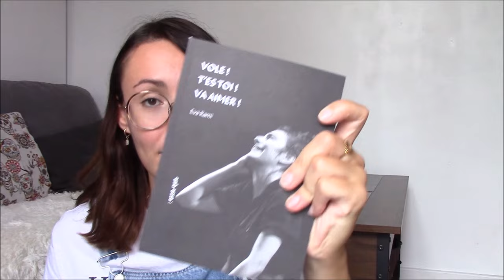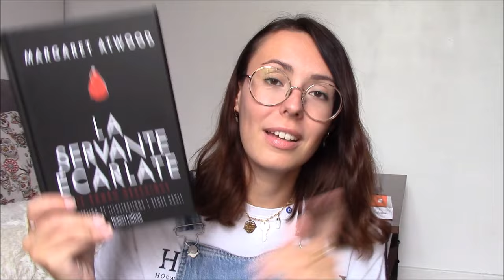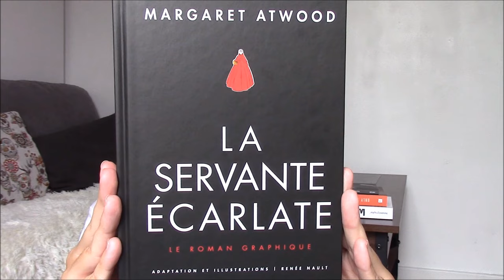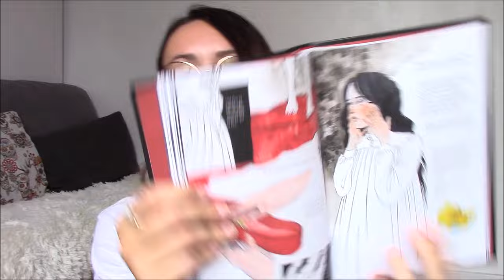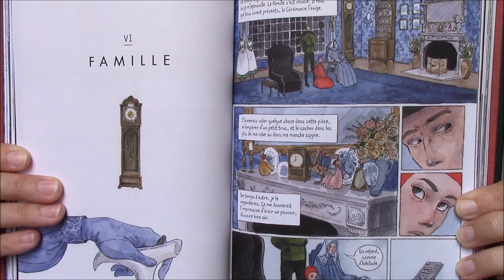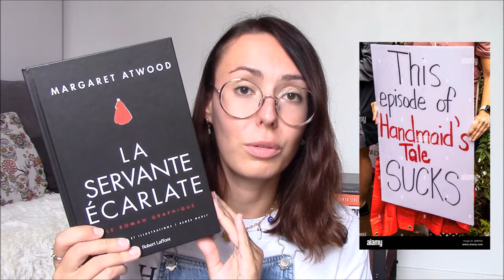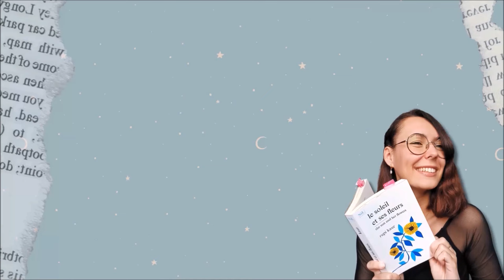"La Servante Ecarlate" 🤰 - Critique Livre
Salut à tous ! Cette vidéo signe le retour officiel sur la chaîne mais également le virage que celle-ci va prendre : un contenu plus engagé, par fois historique, mais qui, je vous le promets, ne manquera pas d'avoir de temps en temps quelques lectures doudous. Bon visionnage !

• Le livre mentionné :
📚"La servante écarlate" de Margaret Atwood (éditions Robert Laffont) / traduction de Michèle Albaret-Maatsch